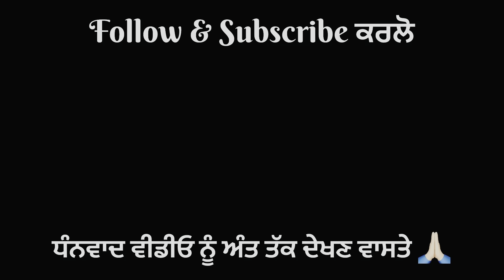ਬੇਬੇ ਦੀਆਂ ਯਮਦੂਤਾਂ ਨਾਲ ਗੱਲਾਂ । Gur Brar Vlogs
ਬੇਬੇ ਦੀਆਂ ਯਮਦੂਤਾਂ ਨਾਲ ਗੱਲਾਂ । Gur Brar Vlogs । ਪਿੰਡਾਂ ਆਲਾ ਪਿਓਰ ਦੇਸੀ ਮਹੌਲ ਦਾ ਆਨੰਦ ਲਓ ਅਪਣੀ ਵੀਡੀਓ ਦੁਆਰਾ ।